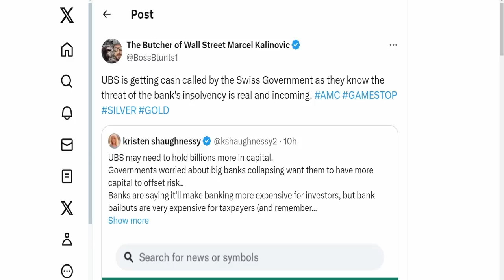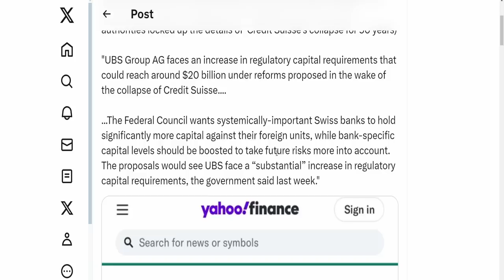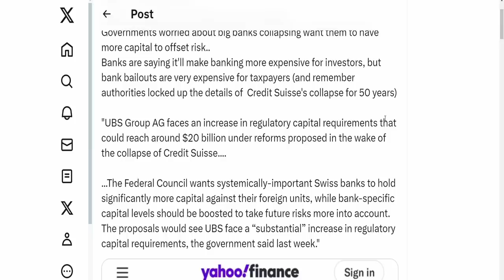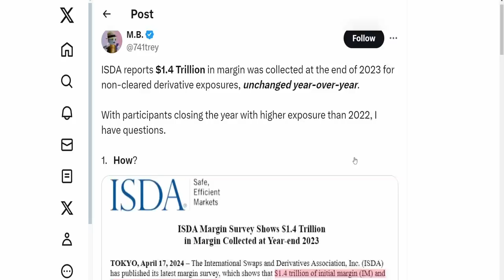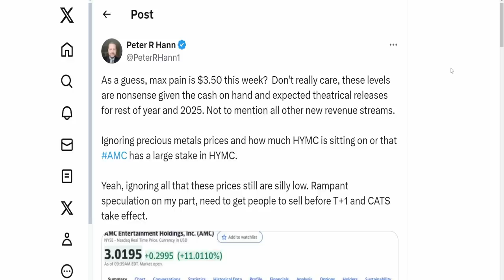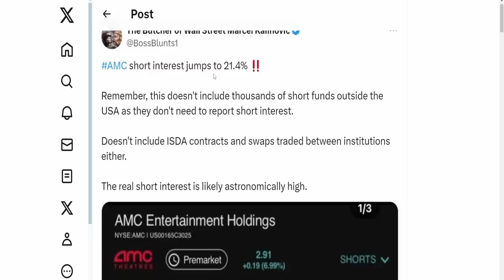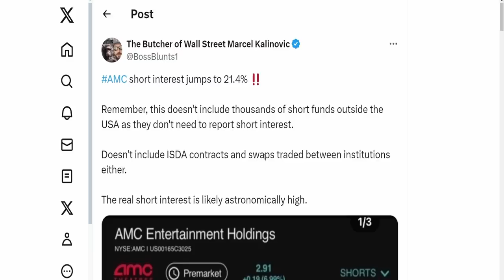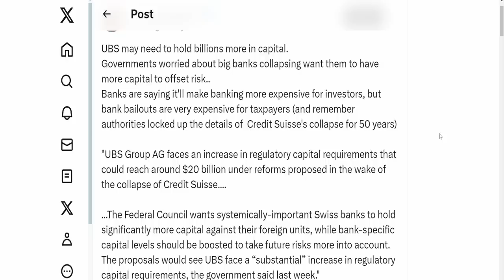AMC SHORTS $20B MARGIN CALL! BANKRUPTING SHORTS! Short Squeeze Update